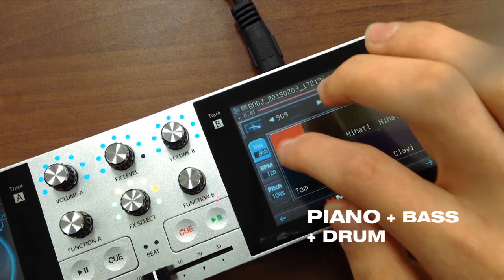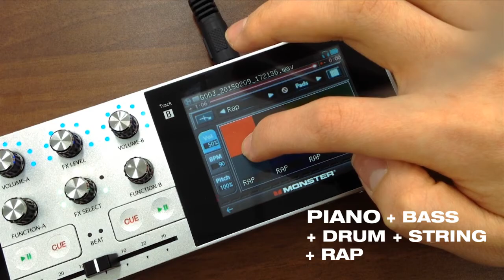3min' hiphop mixset with Monster GODJ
3min' hiphop mixset with Monster GODJ. Check out the GODJ's composed funtion.